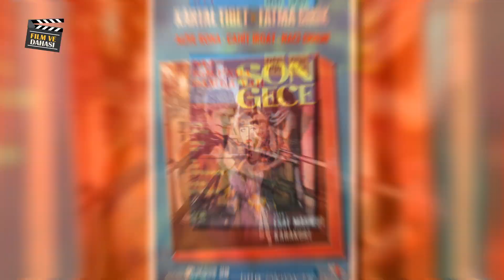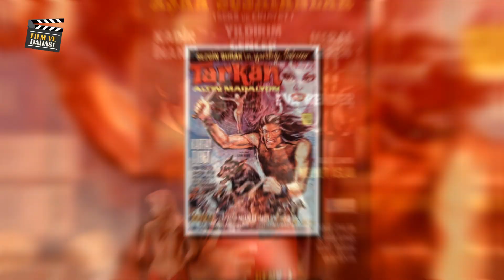TARKAN FİLMLERİNDEN SONRA NEDEN HAYATI KARARDI?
Eva Bender, 1944’te İsveç’in kuzeyinde Laponya sınırında bir köyde doğar. Asıl adı Eva Abrahamson’dur. 1966’da bir gösteri için İstanbul’a gelir ve kente âşık olur. Kuzey'in soğuk ikliminden İstanbul'a gelen Bender,  şehre hemen âşık olur.   Ve bir gün Beyoğlu’nda dolaşırken bir adam yaklaşır. ’Ben rejisörüm. Artist olmak ister misin?’ Rejisör Halit Refiğ ile böyle tanışır. Filmlerde rol almaya başlar. Başrollerinde Sadri Alışık ve Fatma Girik’in yer aldığı ‘Kız Kolunda Damga Var’ adlı filmle ilk kez kamera karşısına geçer. Sonra unutulmaz ’Bir Türk’e Gönül Verdim’ filminde Ahmet Mekin ve Bilal İnci ile başrol oynar. Ama asıl çıkışını Kartal Tibet'in başrolünü oynadığı Tarkan filmleriyle gerçekleştirir. İsveçli oyuncu, Tarkan Viking Kanı filminde, prenses rolünde karşımıza çıkar. Filmografisinde Karakolda Ayna Var (1966),  Son Gece (1967), Kız Kolunda Damga Var (1967), İlk ve Son (1968), Yaşamak Ne Güzel Şey (1969), Bir Türk'e Gönül Verdim (1969), Son Kızgın Adam (1970), Tarkan: Gümüş Eyer (1970),
Eyvah (1970), Şampiyon (1970), Azrail Peşimizde (1971), Sehzade Sinbad Kaf Dağında (1971), Tarkan: Viking Kanı (1971), Aşka Susayanlar: Seks ve Cinayet (1972), Çapkınlar Sahi-Donjuan 72 (1972), Gece (1972), Kızgın Güneş (1972), Tarkan: Altın Madalyon (1979) gibi azımsanmayacak sayıda yapıt vardır ama Tarkan Viking Kanı'ndaki dev ahtapotla muhatab olduğu sahneyle kuşaktan kuşağa namı yürür gider.

Eva Bender was born in 1944 in a village in northern Sweden on the Lapland border. Her real name is Eva Abrahamson. SHe comes to Istanbul for a show in 1966 and falls in love with the city. Coming to Istanbul from the cold climate of the North, Bender immediately falls in love with the city. And one day, while walking around Beyoğlu, a man approaches. 'I am the director. Do you want to be an artist?' This is how she meets the director Halit Refiğ. She starts acting in movies. She appeared in front of the camera for the first time with the movie "Kız Kolunda Damga Var" starring Sadri Alışık and Fatma Girik. Later, she played the leading roles with Ahmet Mekin and Bilal İnci in the unforgettable movie "I Have Given My Heart to a Turk". But she made her real debut with Tarkan films in which Kartal Tibet played the leading role. She was the princess in Tarkan: Viking Kanı. T

YEŞİLÇAMIN KIYMETİ BİLİNMEYEN İSİMSİZ EMEKÇİSİ(İHSAN YÜCE)